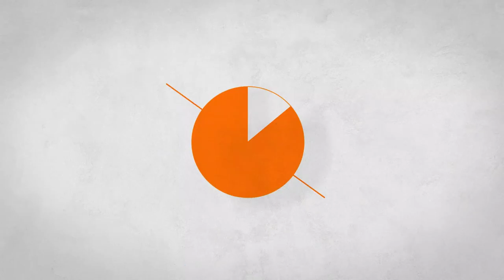32 Amp Isolating Switch Key Operated | 1 Pole 250V AC IP66 | S132-K2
The IMPACT Series range of IP66-rated key lock switches is designed for tough Australian conditions. They are manufactured from impact and chemical-resistant material. This is to ensure that it will withstand harsh treatment in most industrial environments. They also incorporate a positive rotary action and raised ON/OFF lettering for clear and permanent marking.

The features of the key lock switch in 32A include:
Impact and Chemical Resistant
Raised ON/OFF Lettering
8mm Ø Lockable Handle
Key Lockable in ON and OFF Position
Type 003 Key
Positive Rotary Action
Silicone Based Seals
Ample Conduit Entries
This product comes with a 5 Year In House Warranty. That’s right, five years! This is so that you can have peace of mind knowing that if a fault arises within a five-year period, we will cover the cost of replacing the product and its installation by an authorised electrician. In other words, we’ve got your back.